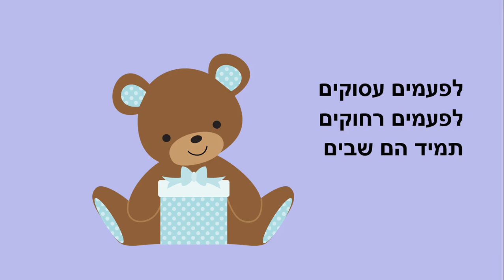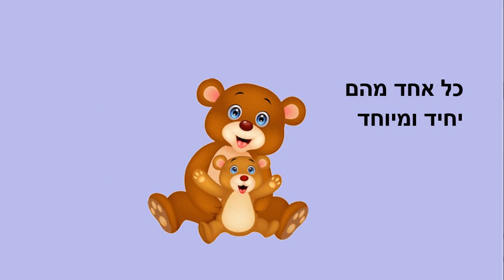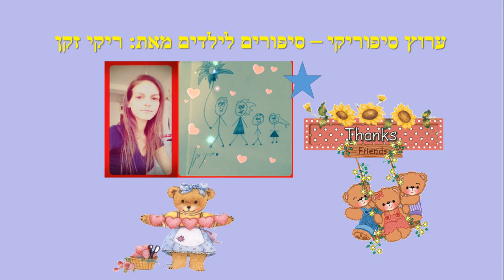אבא ואמא - סיפור ילדים ליום המשפחה - כתבה: ריקי זקן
אבא ואמא
סיפור ילדים ליום המשפחה